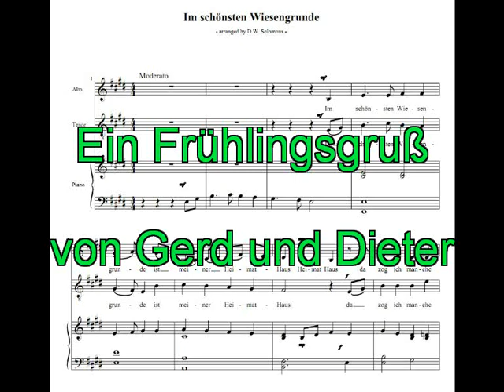Im schönsten Wiesengrunde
Neueinstellung auf Wunsch von Siegfried aus der Michael Hirte Community